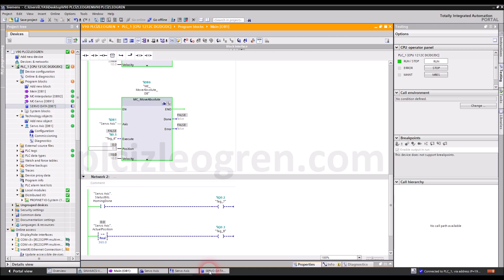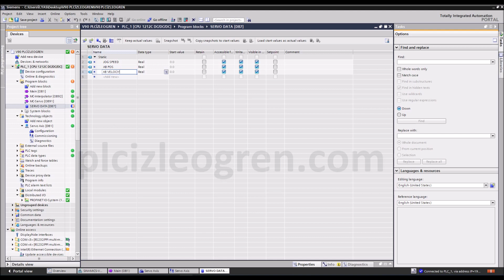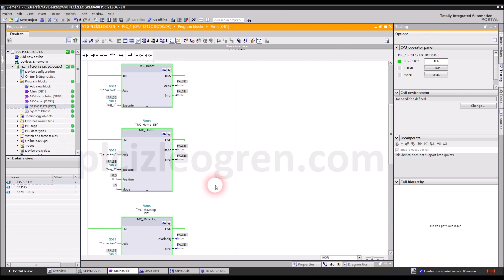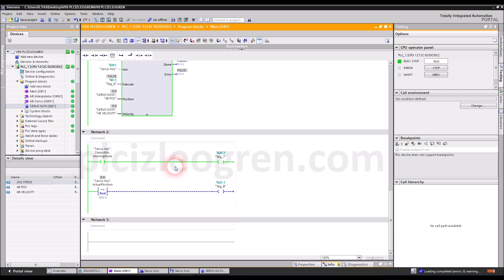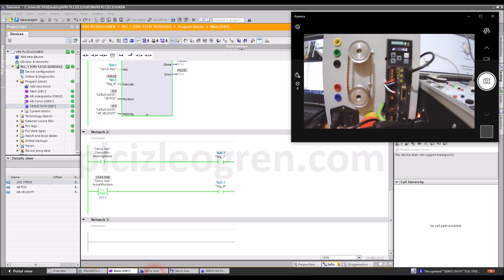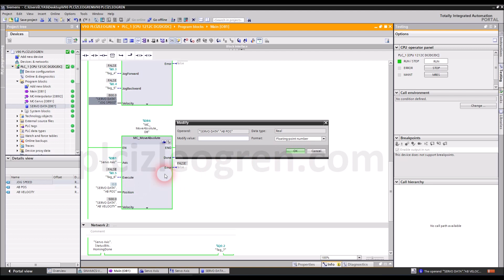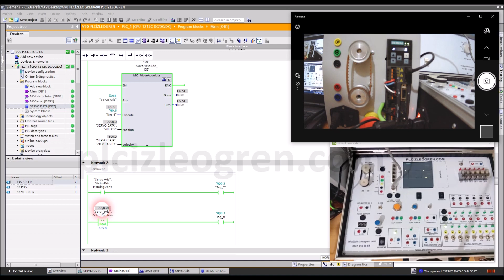V90 Servo Motor Driver Training.